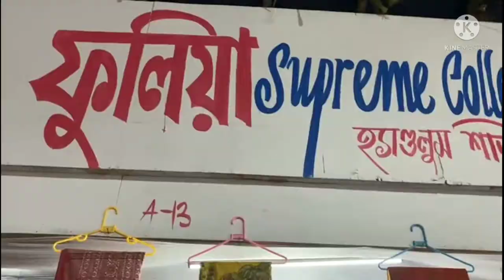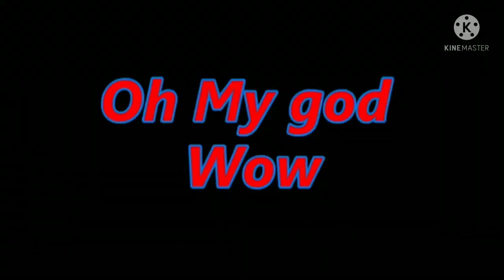Panihati expo 2022| sodepur | fair| sodepur mela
Hi guys ..
Amra ajke  panihati melate giyechilam onek rides food enjoy korechi ar khub ghurechi ..
ar setai ai videor maddhome apnader samne tule dhorechi . video ti bhalo lagle obosoi channel ti k subscribe kore like share o comment kore amader janaben apnader video ti kemon laglo..

  ▶️NOTE : We are just vloggers,we try to make quality videos for you & struggle everyday to make them more & more better 🥰🙂.If you have any suggestions for us,you are free to write ✍️it in the comment section .we will love to hear from you 🧡💙.If there is any dislike please let us know through comments 🙏. It's a request to you not to write any type of hate comments or anything that spread negativity.